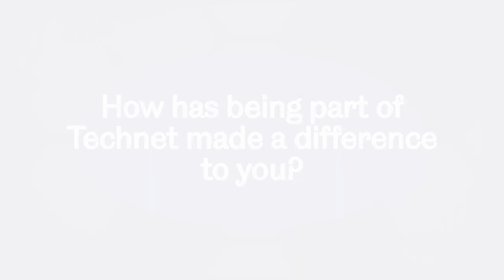TechNet Video:Mark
Mark talks about how being part of The University of Sheffield Technicians Network made a difference to him.